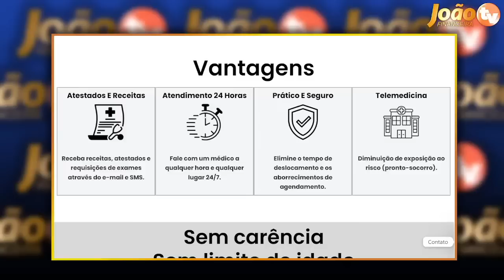AGORA SIM! FOI LIBERADO para APOSENTADOS: Novidade + R$20.000! COMO SOLICITAR - Margem Social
MARGEM SOCIAL  INSS 2022 - Liberação da margem social - Confira agora se a margem social foi aprovada? Saiba quem terá direito a margem social e como vai funcionar para pegar a margem social Saiba agora o que é a margem social, descubra quando a margem social será votada, entenda se a margem social foi aprovada?

Foi liberado à margem social?
Quem tem direito à margem social?
Como está o andamento da margem social 2022?
Como calcular a margem social?
Qual o valor da margem social?
Quando vai ser aprovada a margem social?
Como ficou a situação da margem social?
Como ficou à margem social para os aposentados?
Quem tem direito aos 20 mil do INSS?
O que é margem social?
Foi aprovada a margem social?
Quando sai a margem social?
Quando vai ser liberado a margem do consignado 2022?
Quando volta à margem dos 5?
Quando o INSS vai liberar a margem de 5?
Foi aprovado a margem de 45 %?
Quando o INSS vai liberar a nova margem 2022?
Quando vai ser liberada a margem social?
Qual banco tem a menor taxa de juros para empréstimo consignado 2022?
Qual é o banco que tem a menor taxa de juros para consignado?
Qual banco tem a menor taxa para consignado?
Qual o banco com a menor taxa de juros para empréstimo consignado?
Medida provisória amplia margem de empréstimo consignado a ...
A Medida Provisória 1006/20 amplia a margem de empréstimo consignado a aposentados e pensionistas do Instituto Nacional do Seguro Social (INSS) para 40% do ...
Entra em vigor lei que amplia margem do consignado até o final do ano
Nova lei também permite a concessão do auxílio-doença pelo INSS apenas com a apresentação de atestado médico e de documentos complementares, sem necessidade ...
Margem de 5 foi aprovada hoje 2022
Aumento margem consignado INSS últimas notícias
Aumento margem consignado 40
Margem de 5 foi aprovada Diário Oficial
Últimas notícias sobre empréstimo consignado do INSS 2021
NOVIDADES! A VOLTA DO 5% DE MARGEM PARA EMPRÉSTIMO ...
BOA NOTÍCIA! MARGEM DOS 5% DE VOLTA EM 2022? PARA ...
MP AUMENTO DA MARGEM DOS 5% EMPRÉSTIMO CONSIGNADO ...
O que acontece com o aumento da margem de 5% em 2022?
Heinze defende limite adicional de consignado para pensionistas
... a prorrogação do limite adicional de 5% para contratação de empréstimos consignados a aposentados e pensionistas do INSS.
INSS: limite do crédito consignado volta a ser 35% do benefício
Após vigorar por nove meses, a ampliação da margem de empréstimo consignado para aposentados e pensionistas do Instituto Nacional do Seguro ...
Novo aumento da margem consignável tramita no Senado
Lembrando que em 2022 a margem consignável voltou para 35%, sendo 30% destinada ao empréstimo consignado e 5% ao cartão de crédito ...
O que é a margem consignável?
Qual será a taxa de juros do consignado em 2022?
auxílio doença
aposentadoria
crédito consignado
aposentados
empréstimos consignados
aumento
diário oficial
pensionistas
empréstimo
margem negativa
Aumento margem consignado INSS Diário Oficial
Consulta margem consignado
Aumento de margem INSS 2022
Como ficou o aumento da margem do consignado
Margem consignado INSS 2022
Quando entra em vigor a suspensão do consignado 2021
Aumento margem consignado servidor público
Margem consignado servidor público Municipal